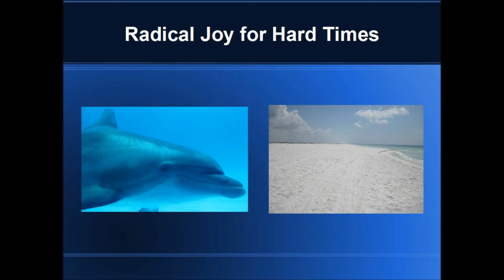This is why I do water healings Ad for Radical Joy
This explains pretty well why I do beach activations and water healings.